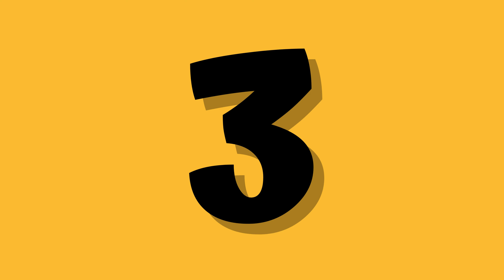Learn Zoo Animal Names for Kids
In this fun and educational video, your kids will learn the names of different zoo animals. They will see colorful images of each animal and hear their names pronounced clearly. This video is perfect for preschoolers, toddlers, and young children.
zoo animals,
kids learning,
educational video,
animal names,
young children,
learning through play,
educational games,
fun learning,
animal sounds,
animal pictures,